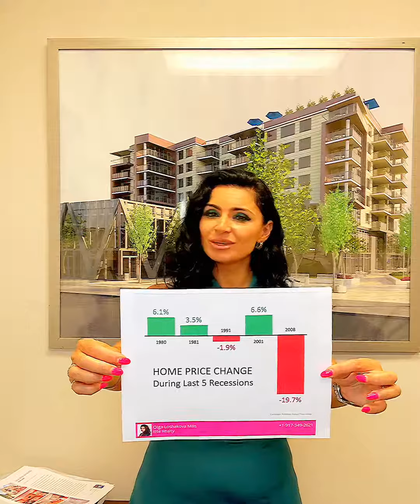Mid-Year Housing Market Update: Three Things to Know Today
Good Morning Everyone!!! I am Olga Milis, real Estate associate broker with Ilite Realty. Welcome to my weekly real estate series.
Today..., I woujd like to give you Mid-year housing market update: three things to know today. I knoooow we are almost two months passed mid year, but I believe it’s still very much relevant and helpful.

Shifting trends and industry-leading research are pointing toward some valuable projections about the status of the housing market for the rest of the year.
If you’re thinking of buying or selling, or if you just want to know what experts are saying is on the horizon, here are the top three things to put on your radar as we head into the coming months:

First. Home prices are appreciating at a more normal rate:

Home prices have been appreciating for about ten years now. Experts at the Home Price Expectation Survey, Mortgage Bankers Association, Freddie Mac, and Fannie Mae are forecasting continued growth throughout the next year, although it should be leveling-off to normal appreciation (of around three point six percent) as we move into 2020.

Second. Interest rates are low:

Over the past 30 years, the average mortgage rate in the United States has been eight point twenty seven percent , and rates even peaked as high as 18% eighteen percent in the 1980s nineteen eightyS. Today, at around three point five percent, the rate is considerably lower than the historical thirty- year average. Although experts predict it may climb into the low 4% four percent range in the near future, that’s still remarkably lower than our running average, suggesting a great time to get more for your money over the life of your loan.

And third!...An impending recession DOES NOT mean there will be a housing crash:

Although expert research studies such as those found in the Duke Survey of American CFOs and the National Association of Business Economics, are pointing toward a recession beginning within the next 18 months, a potential recession isn’t expected to be driven by the housing industry. That means we likely won’t experience a devastating housing crash like the country felt in two thousand eight.
Expert financial analyst Morgan Housel tweeted:

“An interesting thing is the widespread assumption that the next recession will be as bad as two thousand eight. Natural to think that way, but, statistically, highly unlikely. It Could be over before you realized it began.”

In fact, as you can see on this chart,
during 3 of the 5 last U.S. recessions,
housing prices actually appreciated:

Bottom Line

With prices appreciating and low interest rates available, it’s a perfect time to buy or sell a home.
Let’s get together to discuss how you can take the next step in the exciting journey of homeownership. My number is ... I’ll see you next Tuesday